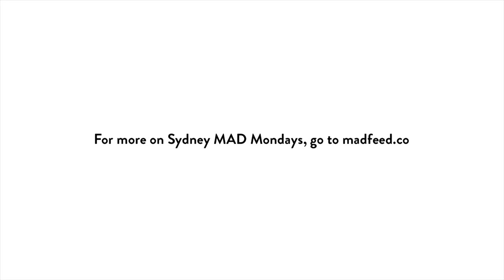Love and Resilience | Graham Long | Sydney MAD Mondays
Reverend Graham Long, Pastor and CEO Emeritus of the Wayside Chapel in Sydney, is someone whose life is woven into the community fabric of Sydney. Reverend Long shares the story of his path to understanding resilience, from a personal tragedy to the enduring support he found in the vulnerable, homeless and lost people who come to the Wayside. He underlines that love is everywhere to be found and that resilience is not deposited in you but is for you if you want it.

This talk is part of the Sydney MAD Monday event on Resilience, July 16, 2018. Sydney MAD Mondays is a collaboration between Carriageworks, MAD and Kylie Kwong, and brings together voices from across the Australian food community for talks on the role today’s restaurants play in taking care of the environment.